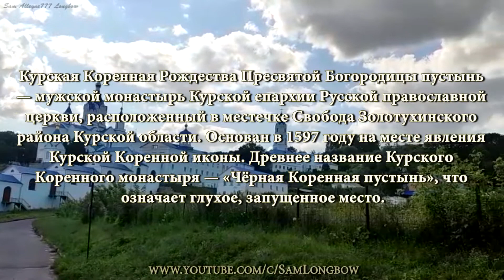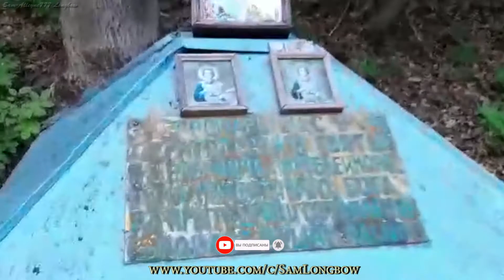Коренная Пустынь местечко Свобода Золотухинского района Курской области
Коренная Пустынь
 местечко Свобода Золотухинского района Курской области
Курская Коренная Рождества Пресвятой Богородицы пустынь — мужской монастырь Курской епархии Русской православной церкви, расположенный в местечке Свобода Золотухинского района Курской области. Основан в 1597 году на месте явления Курской Коренной иконы. Древнее название Курского Коренного монастыря — «Чёрная Коренная пустынь», что означает глухое, запущенное место.